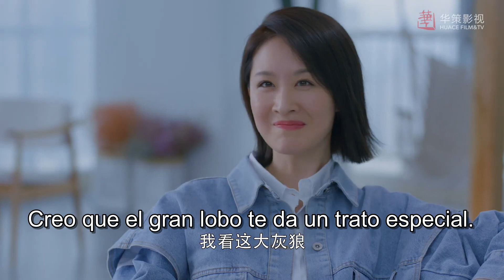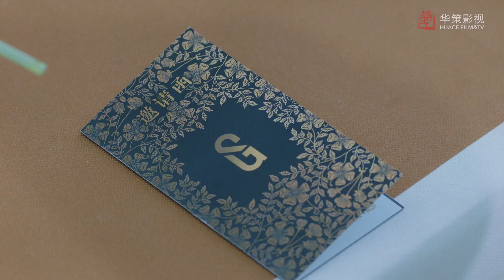EP 05 Despide a su mejor amiga, ¿se pelearán por un hombre?